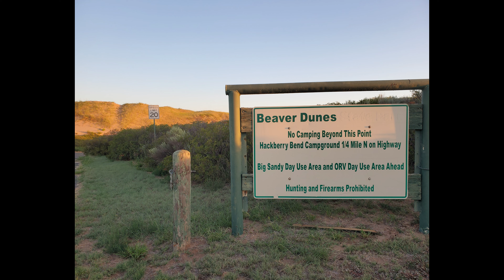Beaver Dunes, Oklahoma Sept 3-5, 2022